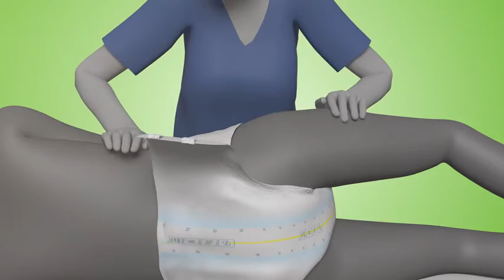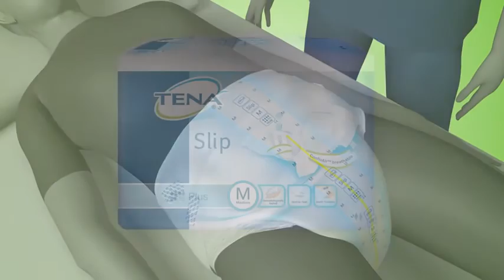TENA Slip | Fitting Guide - Lying Down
Fitting guide for TENA Slip (Plus, Super, Maxi and Ultima) when user is lying down.